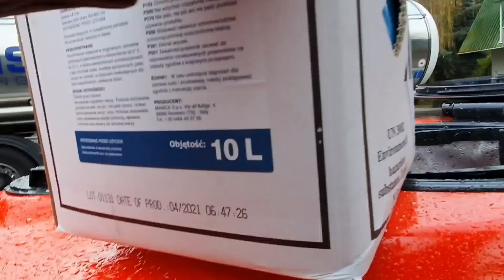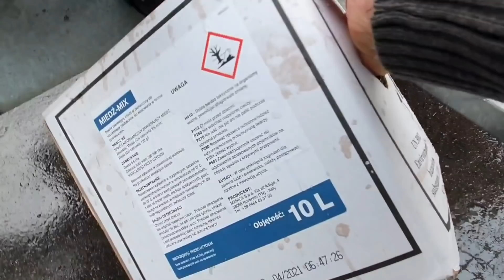Udało się!!!🙉🙉99 komunikat sadowniczy z dnia 24.11.2021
Jak nie deszcz to wiatr a jak jest pogoda to ja wożę jabłka ale dzisiaj już na upartego zrobiłem zabieg miedź-mix. Od soboty pogorszenie pogody i to może być ostatni dzwonek na taki zabieg